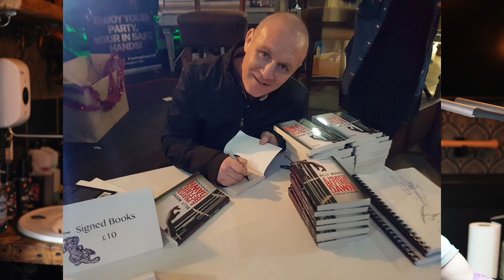Life in Thai prison | Death, Drugs and beating Cancer | Billy Moore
In this gripping episode, we sit down with Billy Moore, author of "A Prayer Before Dawn," to explore his incredible journey through life. From his harrowing experience surviving a brutal Thai prison to battling addiction and ultimately achieving sobriety, Billy shares his raw and unfiltered story. We also discuss his fight against cancer and how these experiences have shaped him. This is more than just a podcast about tattoos—it's about resilience, redemption, and the power of the human spirit. Don't miss this unforgettable conversation.

You can find him on YouTube on - The all or nothing podcast, with Billy Moore